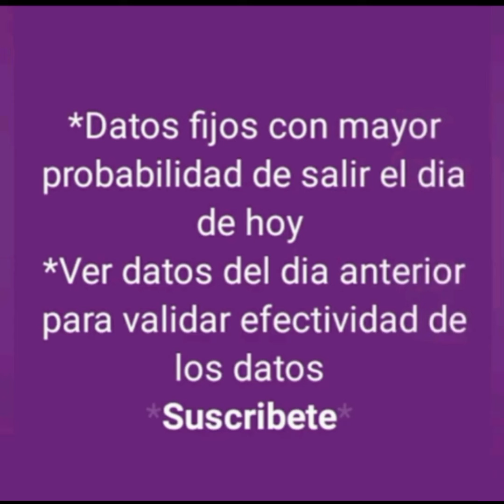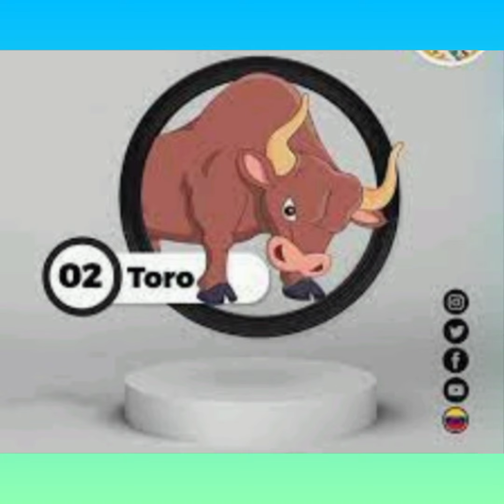DATOS FIJOS DE LOTTO ACTIVO PARA HOY 17-11-2023